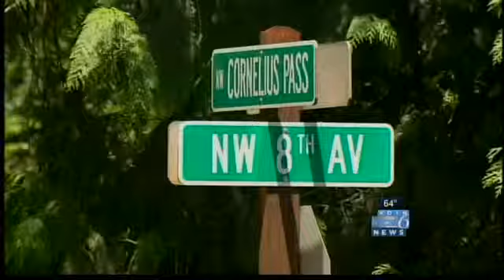ODFW: 1,000 fish killed by fertilizer spill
One day after approximately 2,400 gallons of liquid fertilizer leaked from a rolled-over semi-truck, more than 1,000 fish, newts and salamanders in the McCarthy Creek Tributary have died.